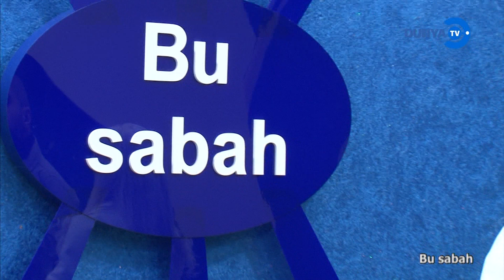Bu sabah DTV 09 12 2024 Xuraman Aydınqızının Təqdimatında